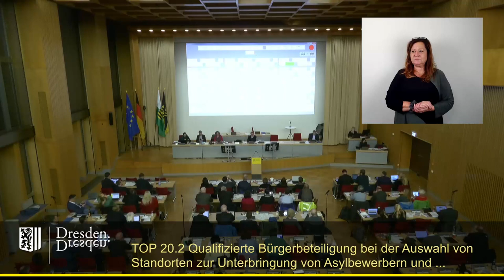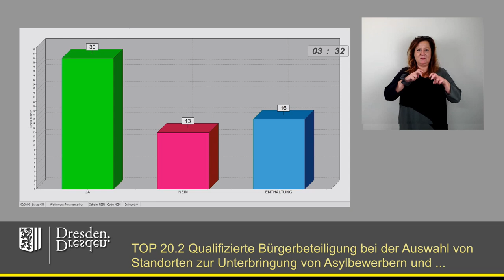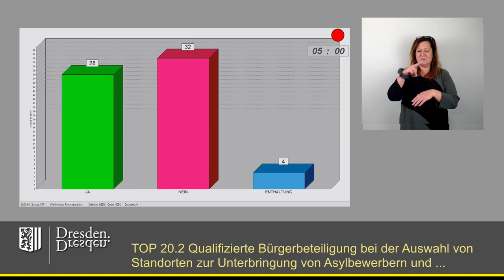staDDrat am 17. November 2023 Qualifizierte Bürgerbeteiligung bei der Auswahl von Asylunterkünften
Einzelne Redner:

00:34 Susanne Dagen (Fraktion Freie Wähler/Freie Bürger)
04:48 Johannes Lichdi (Dissidenten-Fraktion)
08:25 Martin Plötze (Gastredner)
11:40 Vincent Drews (SDP-Fraktion)
14:23 Torsten Nitzsche (Fraktion Freie Wähler/Freie Bürger)
18:03 Tilo Kießling (Fraktion Die Linke)
20:24 Vincent Drews (SPD-Fraktion)
22:06 Susanne Dagen (Fraktion Freie Wähler/Freie Bürger)
23:12 Martin Schulte-Wissermann (Dissidenten-Fraktion)
24:09 Heike Ahnert (CDU-Fraktion)
24:53 Stephan Kühn (Baubürgermeister)
26:56 Abstimmung

Qualifizierte Bürgerbeteiligung bei der Auswahl von Standorten zur Unterbringung von Asylbe-werbern und Ausländern nach dem Sächsisches Flüchtlingsaufnahmegesetz